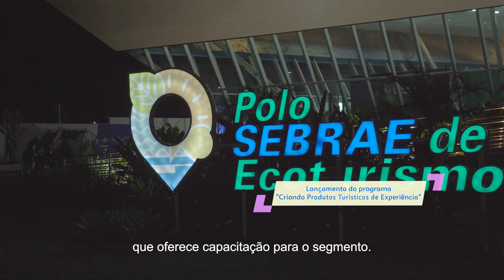Sebrae Faz! - Julho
No Sebrae Faz de julho, celebramos as conquistas da primeira metade do ano! 🚀

O projeto Sebrae na Estrada percorreu mais de 2 mil quilômetros, levando soluções empresariais para nove cidades em MS. Lançamos a Rota Serre Charme Paxixi, uma iniciativa que fortalece o turismo no Pantanal Sul, e realizamos eventos que geraram mais de R$1,3 milhões em expectativas de negócios.

Além disso, firmamos uma parceria internacional com uma corporação de desenvolvimento no Chile para inovar ainda mais.

Quer saber tudo o que o Sebrae/MS fez em julho?

Confira o vídeo completo e fique por dentro!

Nos vemos no próximo mês! 👋